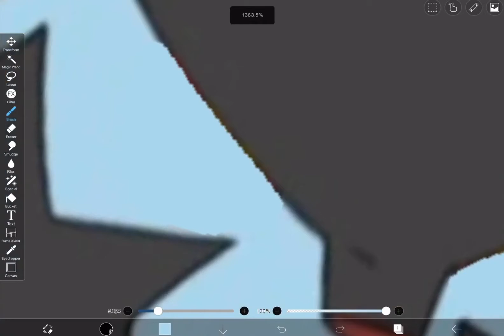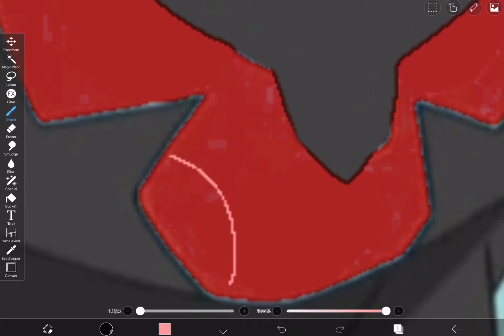Making Luxray 2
The secuel to everoyne’s favreiot eletic type